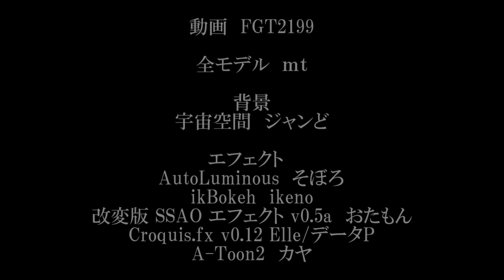宇宙戦艦ヤマト 第七艦隊、長期航海テストへ！【ショート動画】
旗艦クラスがテスト航海の名目で集結した最強艦隊、それが第七艦隊！(歴史改変)